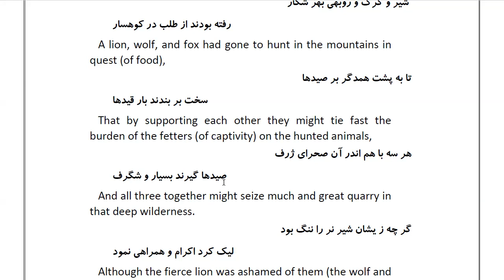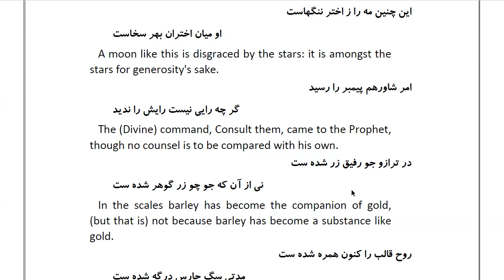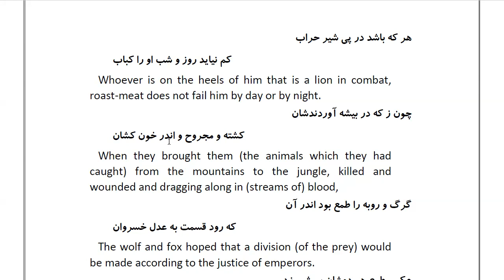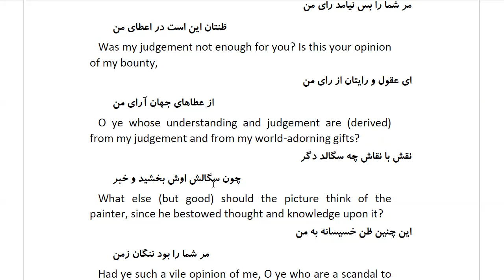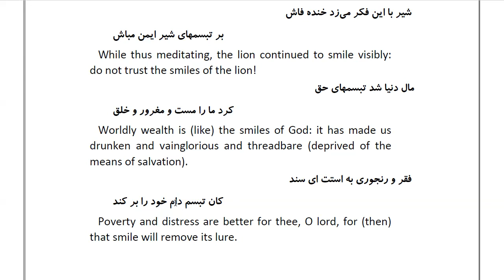Masnawi Rumi: In Farsi with English Translation: Part 142: How the wolf and fox went to hunt